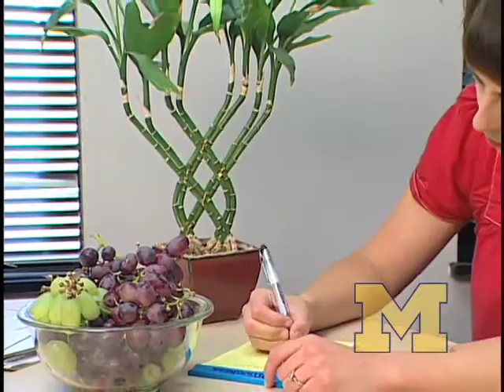Grapes reduce risks for heart disease and diabetes, U-M animal study shows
Scientists at the University of Michigan Health System are teasing out clues to the effect of grapes in reducing risk factors related to cardiovascular disease and metabolic syndrome. The effect is thought to be due to phytochemicals -- naturally occurring antioxidants  that grapes contain.